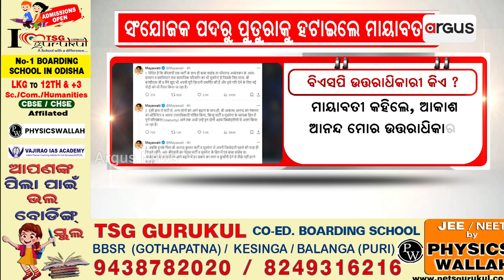ବିଏସପି ନ୍ୟାସନାଲ ସଂଯୋଜକ ପଦରୁ ପୁତୁରାକୁ ହଟାଇଲେ ମାୟାବତୀ || Mayawati || Akash Anand || Election 2024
ବିଏସପି ନ୍ୟାସନାଲ ସଂଯୋଜକ ପଦରୁ ପୁତୁରାକୁ ହଟାଇଲେ ମାୟାବତୀ । ମାୟାବତୀ କହିଲେ, ଆକାଶ ଆନନ୍ଦ ମୋର ଉତ୍ତରାଧିକାରୀ ନୁହନ୍ତି ।